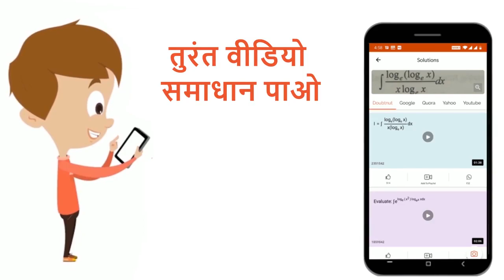रासायनिक साम्यावस्था के संबंध में कौन सा कथन सत्य हैं :- | 12 | CHEMISTRY | A...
रासायनिक साम्यावस्था के संबंध में कौन सा कथन सत्य हैं :-
Class: 12
Subject: CHEMISTRY
Chapter: रासायनिक साम्य
Board:IIT JEE

👉 Have Any Query? Ask Us.